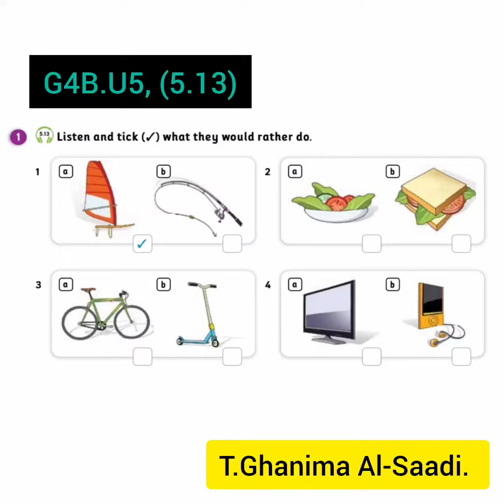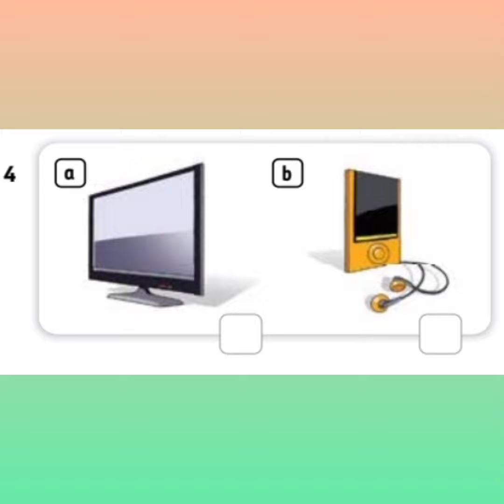G4B.U5 (5.13)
Listen and tick. What they would rather do.